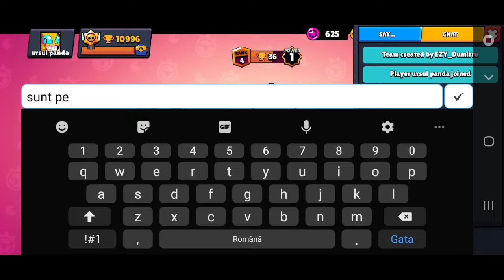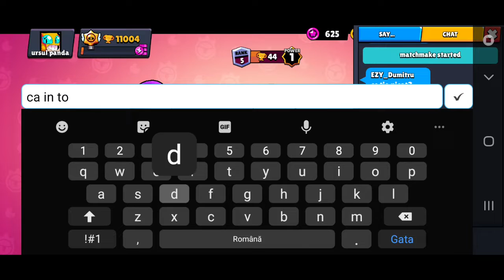Facem 11000 trofee? Ce ne pică din Mega box?